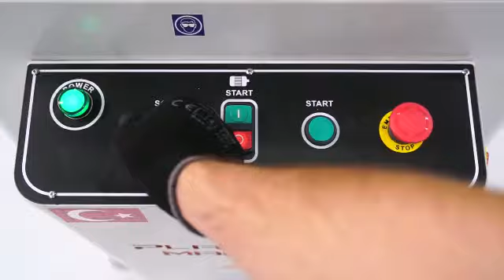Pvc Kertme Makinesi Çift Seri | Plastmak Machine | makinecim.com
Merhaba bu videomuzda sizlere makinecim.com web sitemizde yer alan Plastik ve PVC Makinaları kategorisinden Pvc Kertme Makinası nı  gösterdik.

Plastik ve PVC Makinaları kategorisinden daha fazla ilanı görüntülemek için tıklayınız.